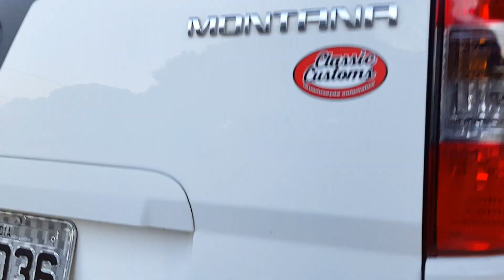Como é bom conquistar algo q tanto deseja 😅